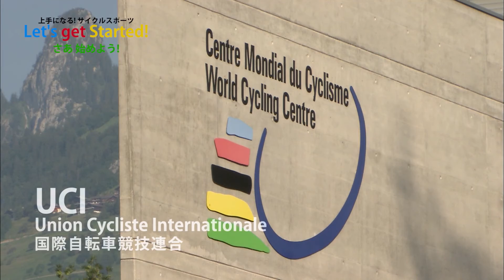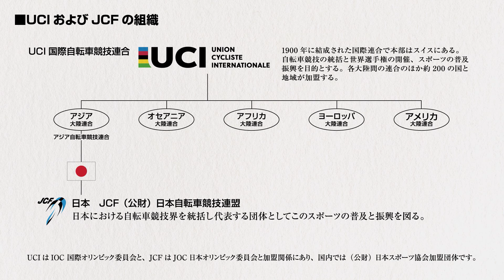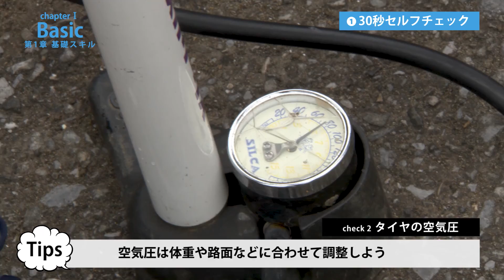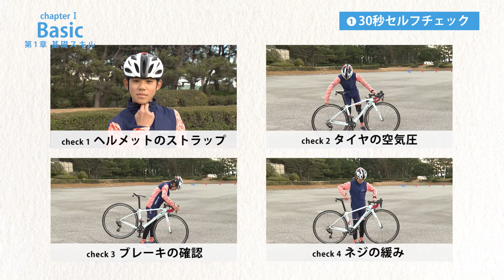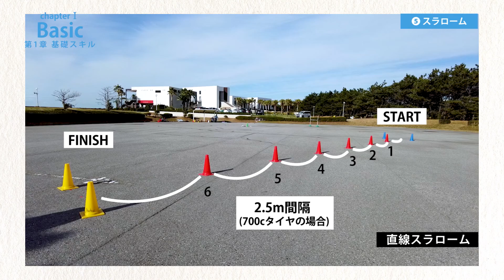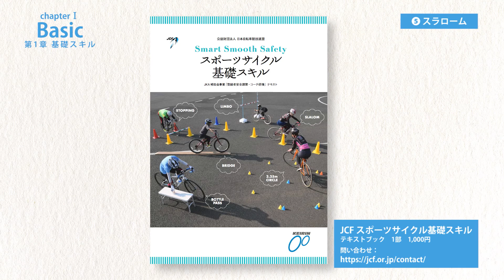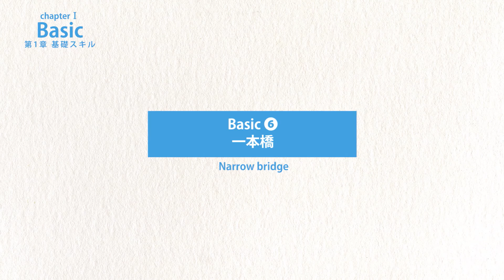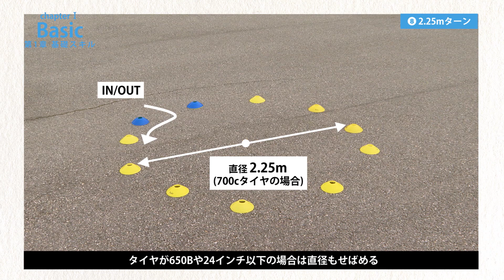opening + chapter1 Basic [第1章 基礎スキル] JCFスポーツサイクル基礎スキル動画 ～上手になる！サイクルスポーツ～